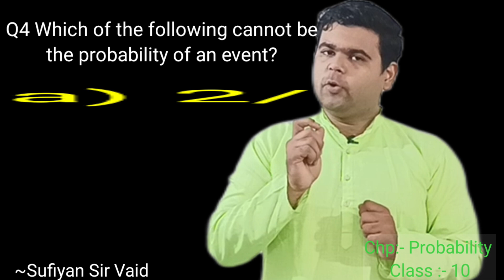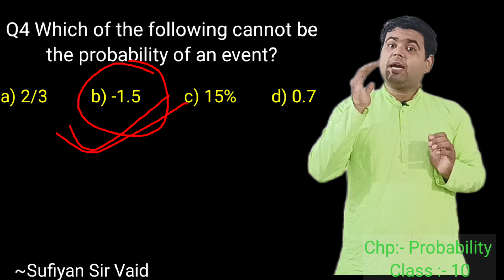Q3&4 Probability|Class 10 Chapter 14/15|Sufiyan sir vaid|Maths Excercise|new course|NCERT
ch 15 maths class 10 ex 15.1 q3
class 10 ex 15.1 q3 by green board classes
q3 class 10 ex 15.1 by green board
ex 15.1 q3 class 10 by green board
ex 15.1 q3 class 10 ncert math
ex 15.1 q3 class 10 math's
ex 15.1 q3 Class 10 cbse
ex 15.1 q3 class 10 math chapter15
Q3 Ex 15.1 class10 math
math class 10 ex 15.1 q3
q3 ex 15.1 class 10 math
class10 ex 15.1 q3
Ex 15.1 class 10 q3
Class 10 ex 15.1 q3 math
ex 15.1 q3 class 10 NCERT
Probability Class 10
How to Find Probability Class 10
What Is Probability Class 10
probability class 10th
probability class 10th basic concept clear ncert cbse
probability class 10 cards
probability class 10 cbse
class 10 maths ch probability
magnet brains probability
probability trick
concept
class 10 maths
magnet brains
2023-24
2023
2024
math
maths
mathematics
Probability
probability math
probability concepts
probability class 9
CBSE Class 10 Chapter 15 Maths
probability explanation
class 10
probability distribution
cbse
probability cbse class 10
class 10 maths probability
maths class 10 ex15.1 q.1 q.2 q.3 q.25
class 10 maths ex.15.1 q.1 q.2 q.3 q.25
ncert maths class 10 ex.15.1 q.1 q.2 q.3 q.25
ranveer maths 10
ncert maths class 10 chapter 15
ncert maths class 10 ex.15.1
probability class 10 maths
class 10 probability
probability chapter 15 class 10